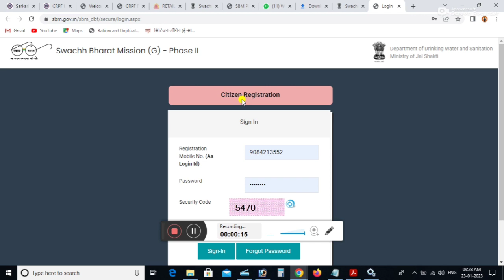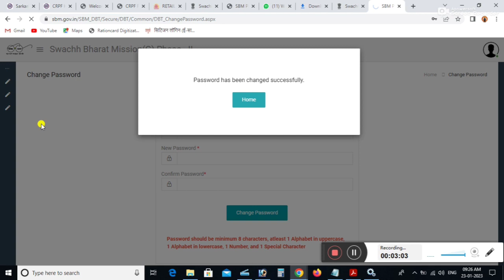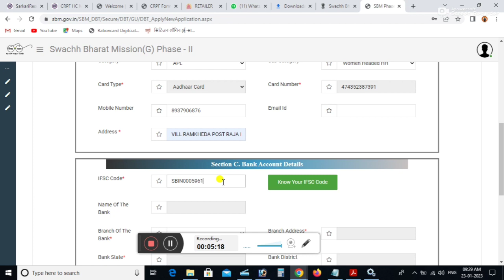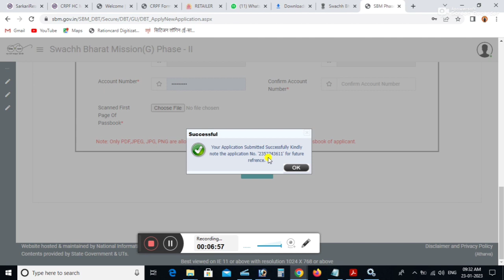Shochalay online registration 2023 | शौचालय आवेदन कैसे करे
toilet_online form

Shorts
Ytshorts
Fact video
Viral fact
Viral video
Trending video
Trending fact
Motivation video
Voicefacts motivational video

,,,,,,,,,,,,,,,,, WELCOME ,,,,,,,,,,,

HELLO FRIENDS,,,,,😋😋😎😍😘😘